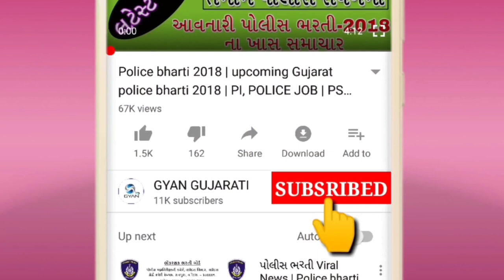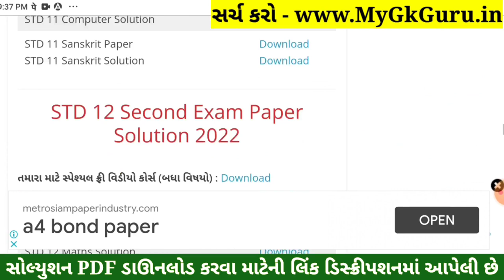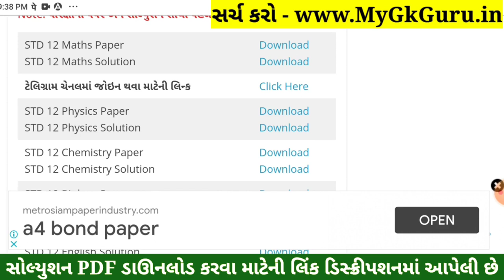STD 12 Physics Paper Solution 2022 Second Exam, STD 12 Physics Second Exam Solution February 2022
STD 12 Physics Paper Solution 2022 Second Exam, STD 12 Physics Second Exam Paper Solution 2022 100 Marks, Biji Pariksha STD 12 Physics Paper Solution 2022 Second Exam February 2022. STD 12 Second Exam Paper 2022.

STD 12 Bhautik Vigyan Second Exam Paper Solution 2022